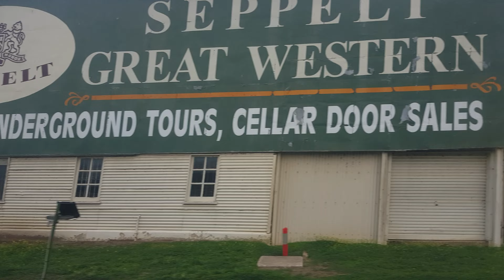Great Western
Looking South from The Overland at Great Western Victoria

15/08/2024

Great Western is in the east of the Wimmera region of Victoria, Australia. Located on the Western Highway, in the Shire of Northern Grampians local government area, 225 kilometres north west of the state capital, Melbourne.

NR93

NR Class are Australian Diesel Locomotives built by A Goninan & Co for National Rail between 1996 and 1998. They are currently operated by Pacific National. The C44aci model locomotives built by UGL Rail at Broadmeadow adopted the design from the NR Class

The Overland is a passenger train service between the state capitals of Melbourne and Adelaide, a distance of 828 km. It first ran in 1887 as the Adelaide Express, known by South Australians as the Melbourne Express. It was given its current name in 1926. Now operated by private company Journey Beyond, the train undertakes two return trips a week. Originally an overnight train that stopped at large intermediate stations, it now operates during the day, stopping less frequently. The Overland was converted to standard gauge in the 1990s and now operates from Melbourne over the longer standard gauge line initially heading south to the port city of Geelong, before returning to its original route in Ararat. The train contains Red Premium and Red seated accommodation and a bar/lounge car. Either Cafe 828 or The Matilda Cafe